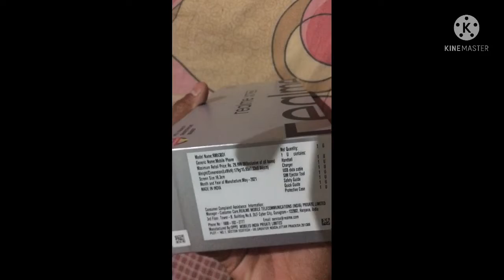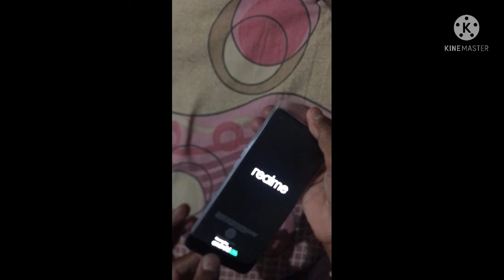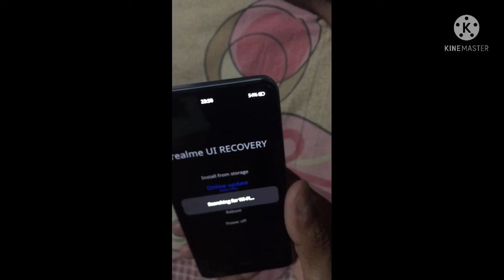Short unboxing of realme X7 maxxx 5G / Dimensity 1200 🔥🔥6nm 50w fast charging ⚡️⚡️At 27000₹💴💵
Realme x7 max 5g smartphone,
Esme Dimensity ka 1200 flagship level ka cheapset diya h jo ki more powerful h ,
Or eske sath superAmoled display diya h jo ki 120hz ki fast refresh rate k sath aata h
50w ka fast charging support diya
Triple camera system,64 mp ka main camera , 8 mp ka ultrawide and 2 mp ka micro camera and selfie k liye 16 mp ka front camera
And sabse bada benifit h ki esme 5g ke 6 bnd diye h jo ki dusre smart phone se better h